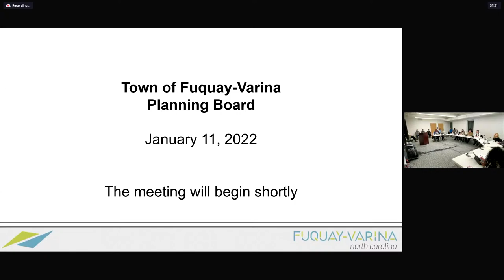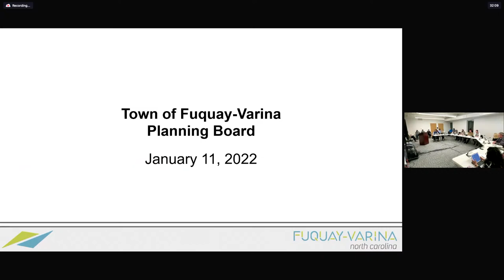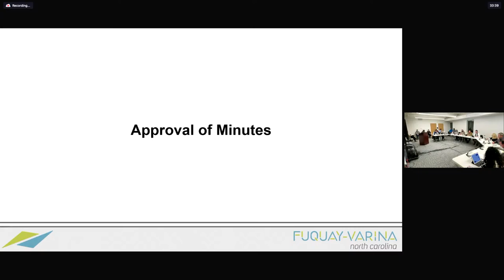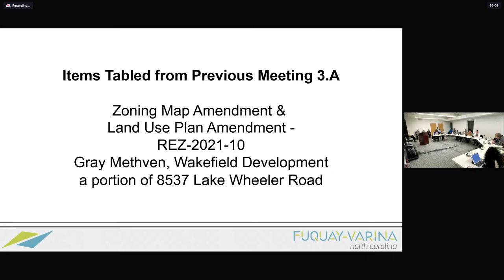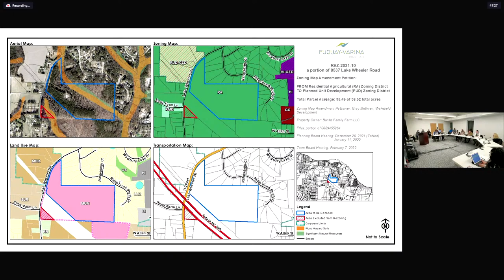01-11-22 Planning Board Meeting